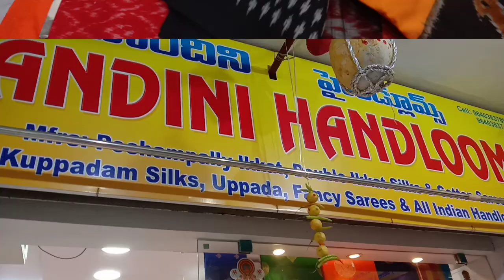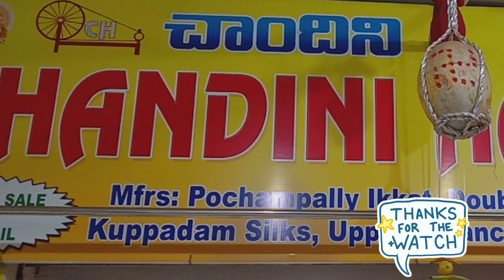Direct Weavers Cost 🤷🏻 Ikkat pochampally Sarees,Lehangas,Clothing,Pattu డైరెక్ట్ మగ్గo ధరలకే ఇపుడు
Chandini Handlooms
Pvt market
Shop NO 107
1st floor
Kothapet
Dilsuknagar xRoad
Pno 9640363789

Kalyanivlogs_YouTube_channel